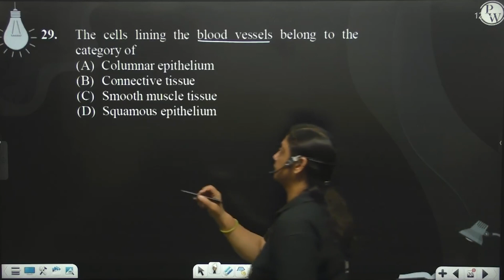The cells lining the blood vessels belong to the category of....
The cells lining the blood vessels belong to the category of 📲PW App